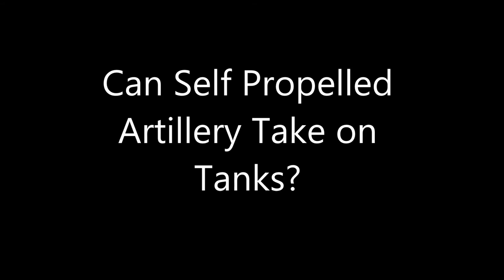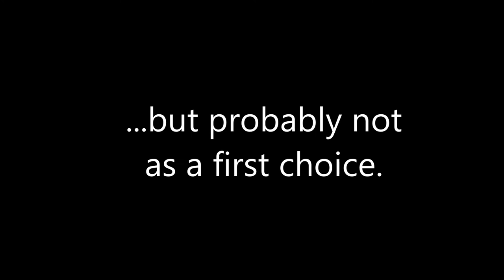Combat Mission Fortress Italy Action Moment - British Get Desperate on Sicily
Combat Mission with Gustav Line Expansion bit of action. British combined arms go up against a similar German force and get a little desperate for AT capable units...

Check out the awesome new sound mod by WaClaw. I think I have a new standard for both CMFI and CMBN.